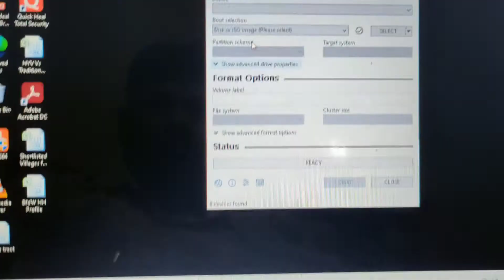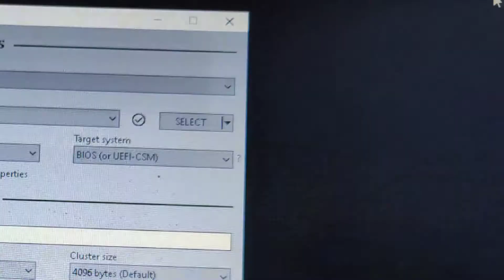rufus,rufus 2,mit rufus,rufus ffc,rufus 3.11,rufus 3.15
hello Friends today i will tell

Choose 1-2 keywords that accurately describe your content to maximize search traffic to your video. Include them in your video's description and title to increase its chances of ranking in potential viewers' search results.

The same goes for your channel description. YouTube's algorithm places a lot of importance on the keywords in your About page. Use them wisely.

Not sure what keywords to use? Tools like Google Ads Keyword Planner and Google Trends can help you get started.

Simply type in the words that best describe what your channel or video is about and Google will
If you misrepresent your videos, viewers will stop watching them partway through. This will damage your search rankings-as well as your reputation.

Avoid clickbait titles and irrelevant keywords. They might help you rank at first, but YouTube's search algorithm will catch on sooner or later.
The description field is incredibly useful for helping viewers find, learn about, and decide if they'd like to watch your videos. You can think about the description as two parts -- what viewers see before they click "Show more" and what they see after. Consider prioritizing the first few lines of your description to describe your video because it's what viewers will see first. You can add other key information about your channel, metadata, and even links to social networks or your website below that so that viewers can learn more. You can even create a default description that autopopulates key channel information in all of your videos upon upload.
The description field can only display text, but it doesn't have .
techsachhh
sachhh
A video page on YouTube is no different than most any other website page and has the same ability to rank on Google or YouTube. Leveraging your description box as a blog where a search engine can read it and a reader can enjoy it, will provide better results than a list of links. Many Creators will write a short blog that outlines the video and its keypoints using lots of targeted phrases, related terms, and timecode. This is especially helpful for video tutorials and videos where viewers may just need to skim the description box.

Write 100- 200 words in addition to your first 5 lines and your social media & related links. That will easily bring your word count up to 300 and show Google that you have a meaty product. Descriptions should be optimized for search so be sure to place your main keywords in the description box at 1-2% saturation. You can also use related keywords in the description to try and rank for more terms.

Sometimes we'll even use transcriptions of the videos in the description box (we often transcribe our videos for use in captions).

A transcription can be ordered from a web- service (like Cielo24 or 3play) or freelancer/Fiverr gig. Services like this like are helpful for ranking but using them will increase your costs. Additionally, I wouldn't just copy-pasta the whole document inside your description box. Instead, take segments of the transcription a re-write them to be read (because we don't read the same way we speak). You can add time code to the transcription as well and YouTube will convert that number into a clickable link that goes right to that section in the video. It's pretty cool.

#4 Create Profiles in TubeBuddy

TubeBuddy is a browser extension (although it's not available for Chrome right now) that can be added to any browser for free. Filled with tons of advanced options. Tubebuddy also has a profile feature for YouTube that allows Creators to set up different upload defaults for different profiles. This is perfect for Creators who are making different types of shows or series' with different optimization needs. Once installed, choose the free or the paid option and navigate to your Upload Defaults section on the left hand side of the Creator Studio.

From here, you can begin to type in your profile-specific defaults one profile at a time. Be sure to think through this process since you don't want to create more work than what is necessary to be successful. Once complet

#5 Create Templates in Upload Defaults.

Now that your profiles are set up you can create upload defaults for each new video. With an upload default, the optimization fields in the upload section will auto-fill with pre-written content. This makes optimization a breeze! Both Creator Studio & TubeBuddy allow you to input a template descript
rufus du sol
rufus 2
mit rufus
rufus ffc
rufus 3.11
rufus 3.15
rufus alive
برنامج rufus
windows rufus
rufus
rufus du sol live
rufus du sol vevo
boot usb by rufus
rufus
شرح برنامج rufus
windows 11 rufus
rufus windows 10
rufus new version
rufus in the desert
boot usb using rufus
rufus du sol beatport
rufus du sol full film
rufus du sol sundream
rufus foreign family
bootear usb con rufus
rufus du sol instagram
rufus download
rufus windows 11